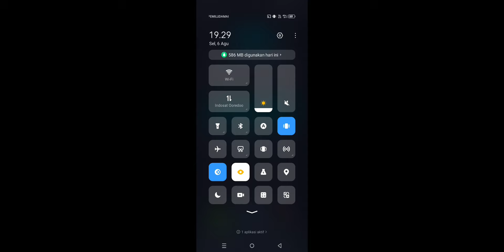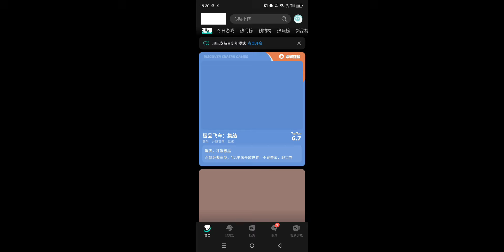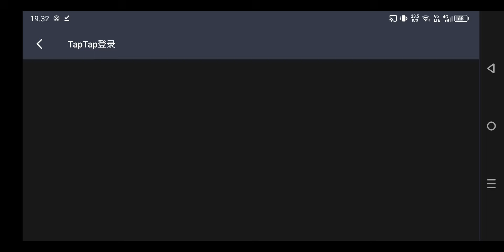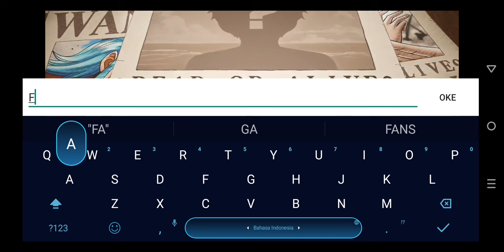CARA LOGIN/DAFTAR TAPTAP CN 100% BERHASIL - One Piece Fighting Path TapTapCN